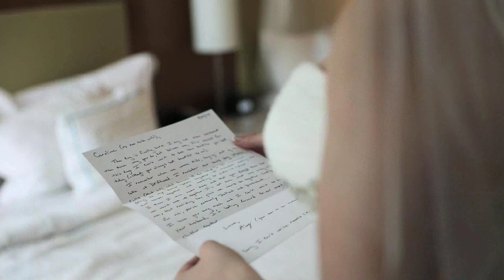Summer Wedding at Lucien’s Manor {caroline & gary} NJ Wedding Video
We were thrilled to provide the photography and video for a beautiful summer wedding in July. Caroline and Gary started their day getting ready at SpringHill Suites by Marriott Mt. Laurel Cherry Hill. Caroline looked stunning in her Sposabella Bridal dress, while Gary rocked a traditional tuxedo from Men's Warehouse. They tied the knot outside of Lucien's Manor in front of their gazebo. In Full Bloom Florist provided the gorgeous flower arrangements. After all the formalities, we ventured into the night for some fun by the fire pit and waterfall. The Steve & Company DJ's kept their guests dancing all night long. Thanks for letting us be a part of this awesome event! Here are some of our favorite moments from your day.